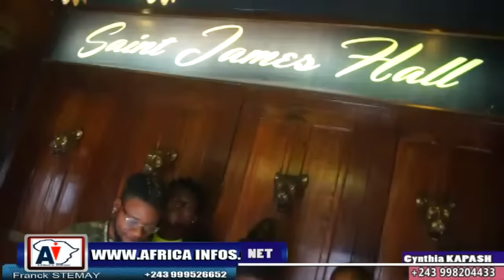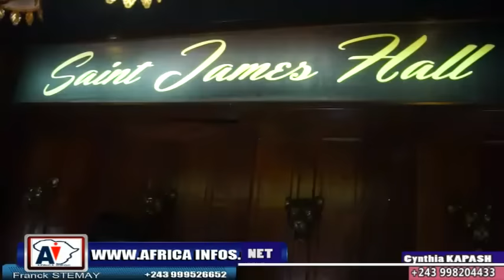KOFFI OLOMIDE EN PLEIN STUDIO AVEC SON QUARTIER LATIN, TEMBE NA BA WENGE, BO YOKA BA MUSICIENS.